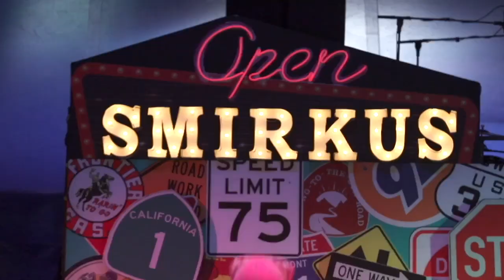Russian Bar from the 2022 Big Top Tour: On the Road Again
Visit smirkus.org for information about the Big Top Tour